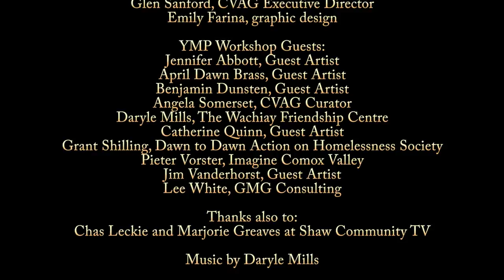THE DOG SLEDDING EXPERIENCE by Raven Mills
Ateemak -- The Cree Word for Dog...

Comox Valley dog sledder Daryl Mills tells his story and shows the unique rewards the ancient art of dog sledding has to offer. The profound respect between human and animal set against a backdrop of local wilderness is beautifully captured in this documentary.